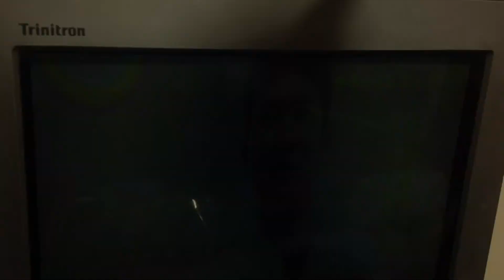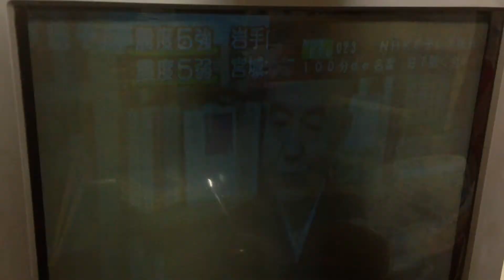2015.05.13宮城沖地震、緊急地震速報